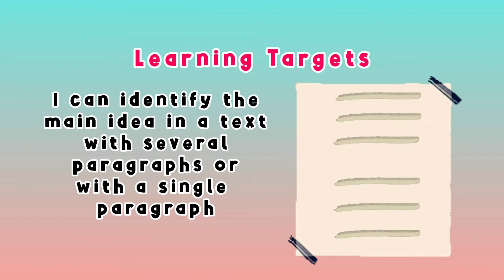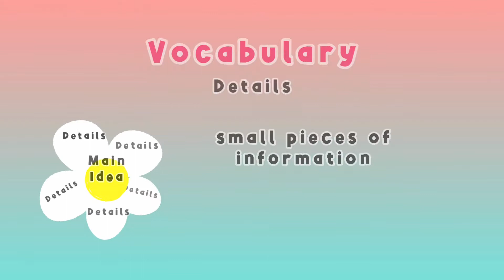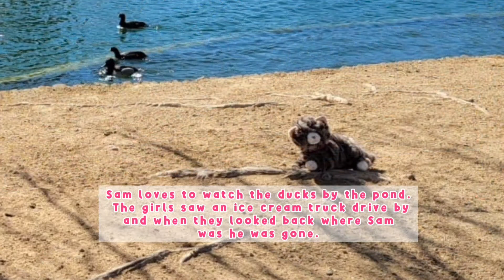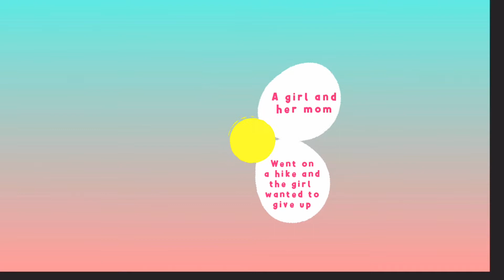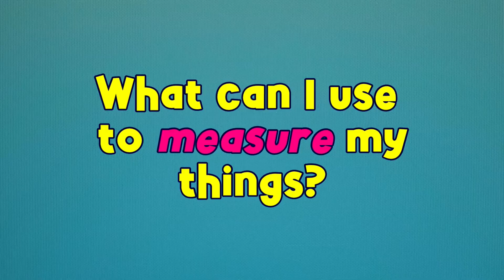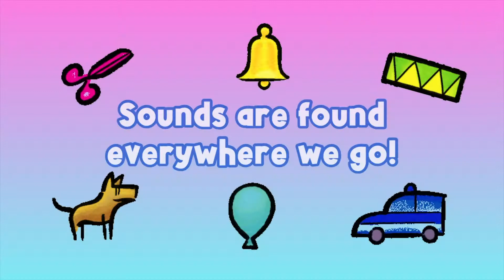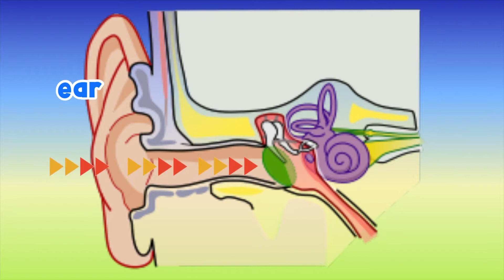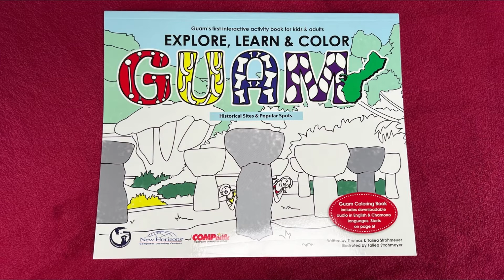PBS University | 1st & 2nd Grade | S5 Ep6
Håfa Adai and welcome to PBS University's 1st & 2nd Grade Season 5! Click the "SHOW MORE" link below to jump to this episode's subjects.

Subjects:
00:00 Welcome
02:18 Literacy - Finding the Main Idea in a Text
08:41 Math - Measuring Units
17:49 Science - Sounds and Vibrations
26:14 Social Studies - Landforms
33:50 Character Education - How to Deal with Big Feelings and Emotions
41:02 CHamoru - Cultural Dance (Sitkolo and Apunta)
48:08 Fast Fun Facts - Positive Energy